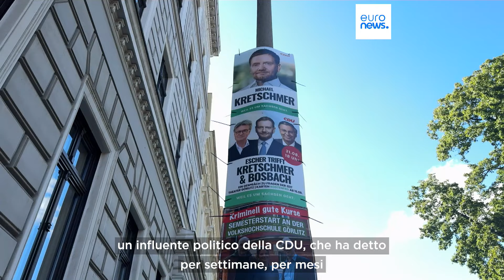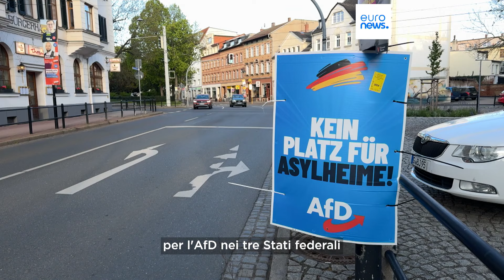Le notizie del giorno | 30 agosto - Serale